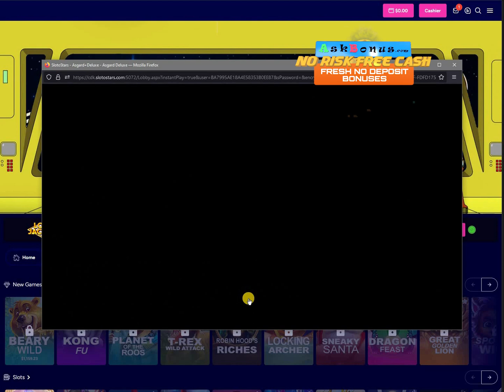NEW Sloto Stars Casino No Deposit Bonus 50 Free Spins (Casino Bonus Ohne Einzahlung) on Askbonus.com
How to get your "Casino Bonus Ohne Einzahlung"? In our short videos you can see the process of claiming bonuses - easy and fast.
Here you can see how to get EXCLUSIVE Sloto Stars  Casino 50 Free Spins No Deposit Bonus.